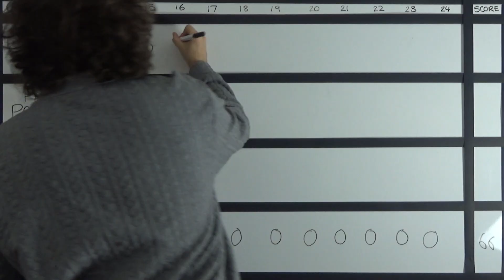Advent Calendar League 2017 Day 16 | Ashens & Nerdcubed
I've learned to feel what I cannot see
But with you I lose that vision